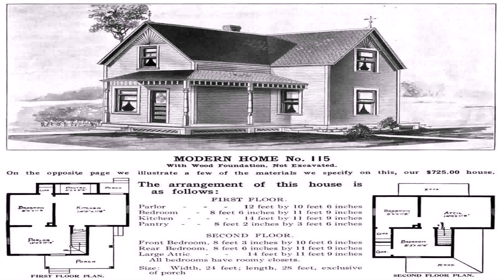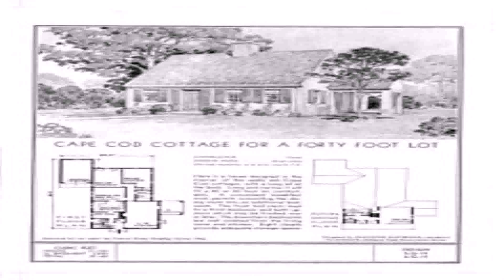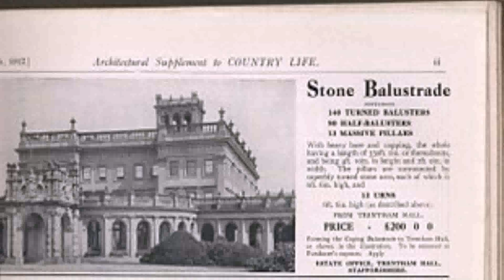English Style House Wikipedia (see description) (see description)